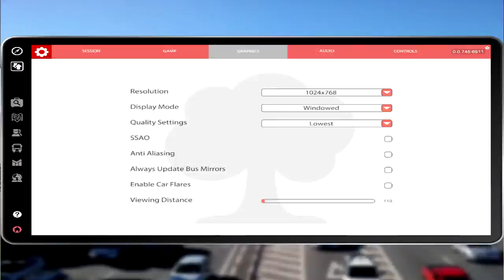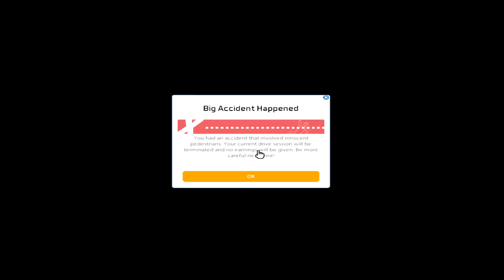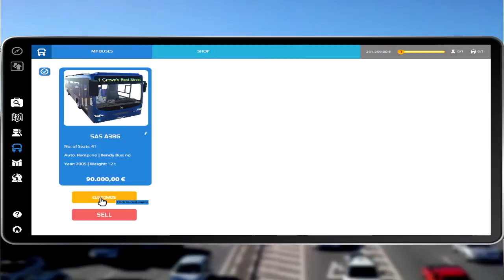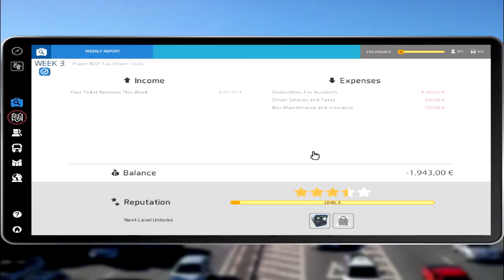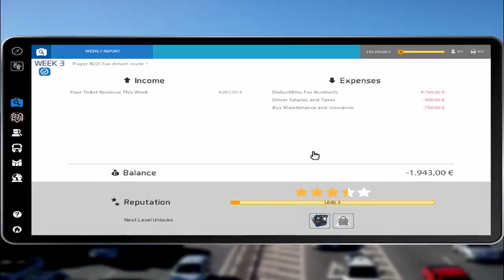Mr.M Plays..Bus Simulator 16 | HD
Get on da bus & STAY ENERGIZED!